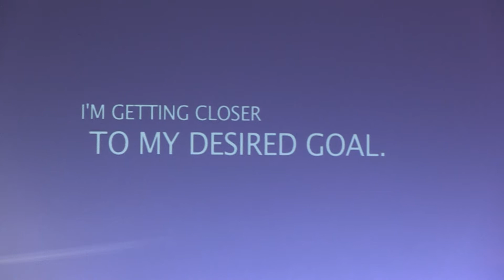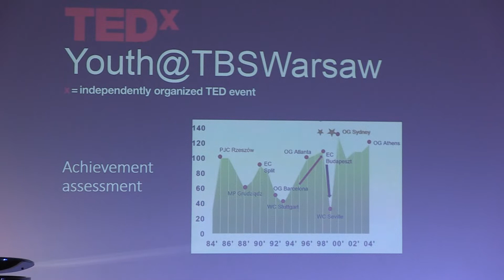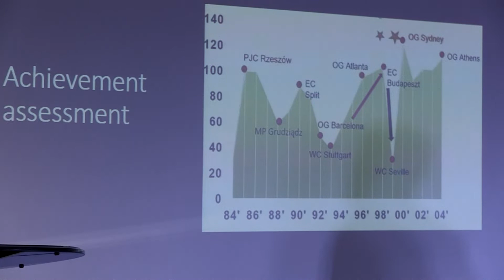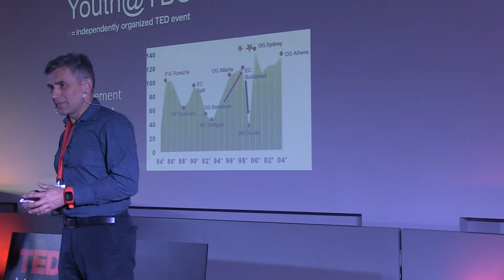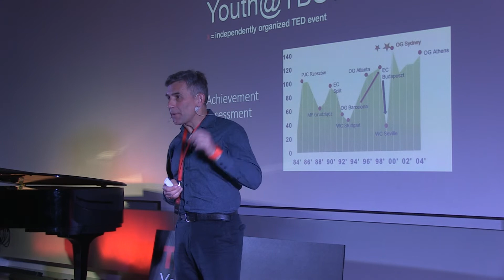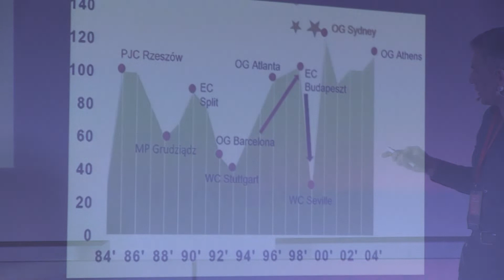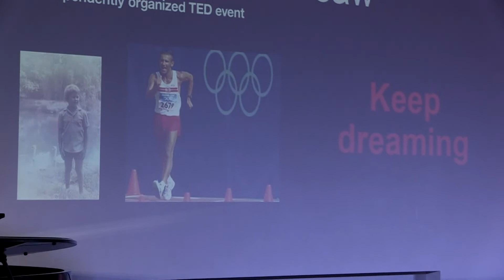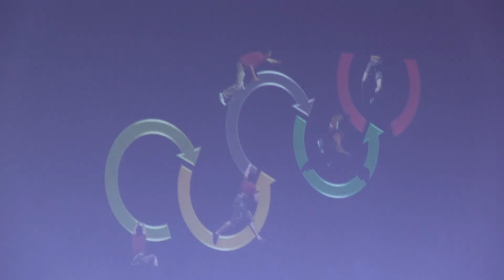The highs and Lows of an Olympic gold medalist | Robert Korzeniowsk | TEDxYouth@TBSWarsaw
An Olympic athlete's journey to Gold - through the peaks and troughs.  Polish Olympic gold medalist This talk was given at a TEDx event using the TED conference format but independently organized by a local community.